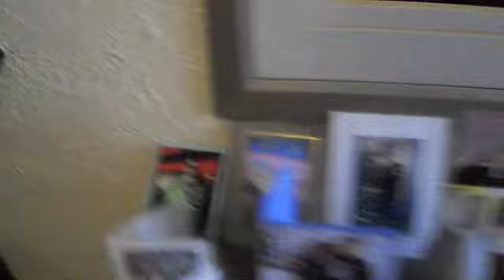Yo Chain Fake